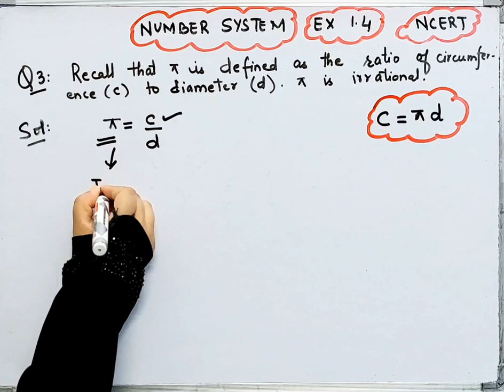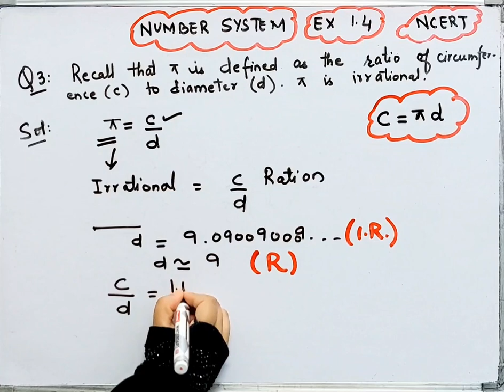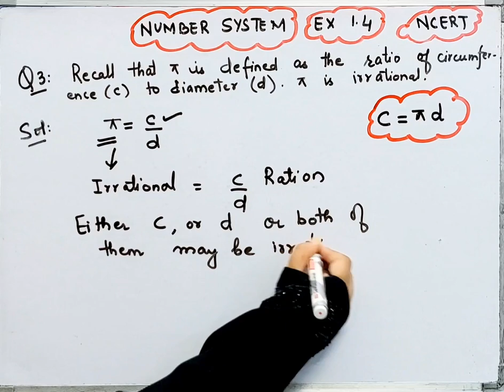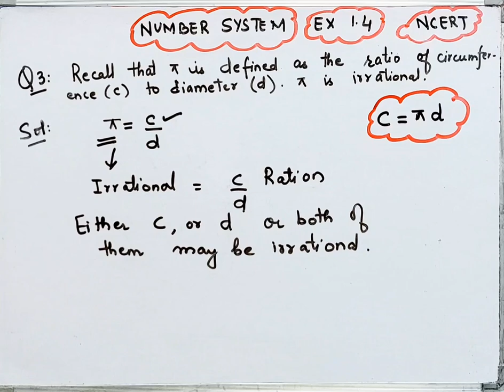Class 9 I Maths I Ex 1.4 I Q.3 I Chapter 1 I Number System I NCERT I New Syllabus I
Class 9 I Maths I Ex 1.4 I Q.3 I Chapter 1 I Number System I NCERT I New Syllabus I 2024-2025 I Cbse I ‎@brainosolutions